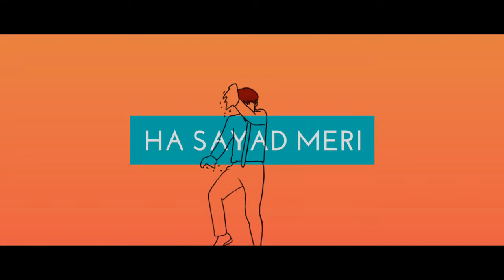BTS 'Jimin' - Promise (Hindi Version) Cover | वादा | Indian Cover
Thank You For Listening My New Cover
I'd Really Appreciate If You Do share With Your Fellow ARMY Friends
This Is My Cover Of BTS Jimin - Promise (Hindi Version) Cover

Cover Credits
Song Name - Promise
Singer - Bibek Roy
Mixing Mastering - Bibek Roy
Video - Bibek Roy

Official Credits
Singer - Jimin
Song Name - Promise

Listen MY Previous Hindi Cover